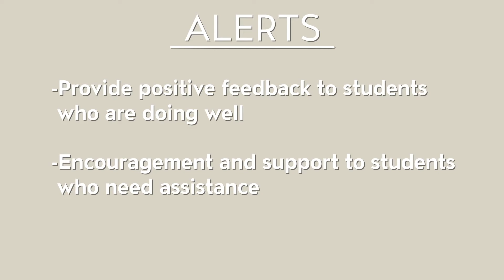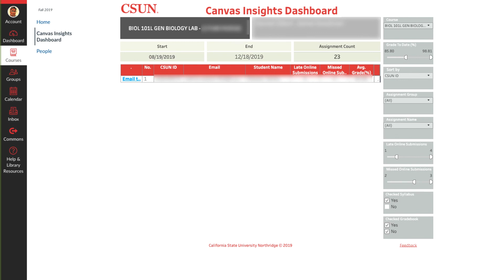Introducing Canvas Insights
Canvas Insights is a new tool custom-built by CSUN allowing faculty to easily communicate with students in their courses based on an early alert. Alerts are important because they let you provide positive feedback to students who are doing well, and encouragement and support to students who need assistance. Faculty can access Canvas Insights using the link in the Navigation menu.